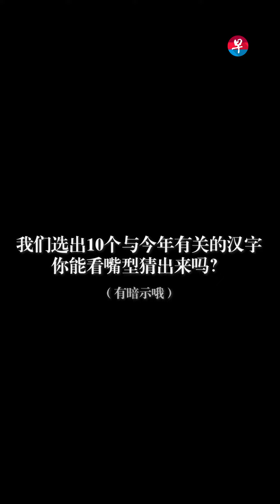“字述一年”来了 看嘴型猜猜“疫年”汉字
疫情之下，你有多久没见到口罩之后的微笑？

《联合早报》年度汉字投选活动“字述一年”回来了！即日起至11月21日，你可在zaobao.sg面簿或Instagram观看视频，只要，

1. 点赞
2. 转发（须将个人账号设置为公开）
3. 在贴文下留言，猜测十个入围汉字。

答对最多汉字的公众，有机会赢得由驻地艺术家阿果设计的华文媒体集团特制品牌帆布袋“陪你一代又一代”，每个价值25元。赶快行动！报道：

*感激各位的踊跃参与，活动已经截止。

正确的答案是：罩、命、瘟、宅、惶、灾、封、误、囤、关（顺序不分先后）

主办单位将会在本周公布得奖者名单，并通过平台私讯优胜者，记得回复哦。*